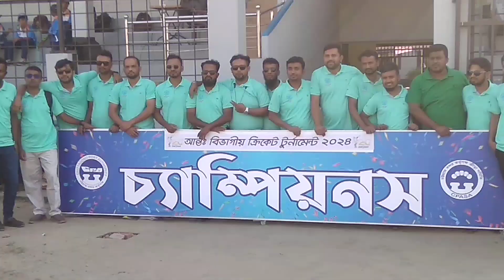কক্সবাজার ভ্রমণ সকলের জন্য আনন্দ থেকে আনন্দময় হয়ে উঠুক এই কামনা রইল🎉শুভেচ্ছা জানাই মেরিন টিমকে🏏💚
আন্তঃ বিভাগীয় ক্রিকেট টুর্নামেন্ট ২০২৪ চ ব ক।এবারের টুর্নামেন্টে শক্তিশালী নিরাপত্তা দলকে পরাজিত করে নতুন চ্যাম্পিয়ন হিসেবে ইতিহাসে নাম লেখায় টিম মেরিন বিভাগ।সেই খুশিকে আরো আনন্দময় করে তুলতে টিম মেরিন বিভাগ খেলোয়াড়দের জন্য কক্সবাজার ভ্রমণের ব্যবস্থা করেছেন। anissur rahman